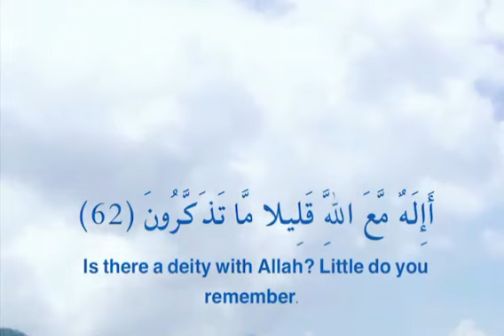14 June 2023